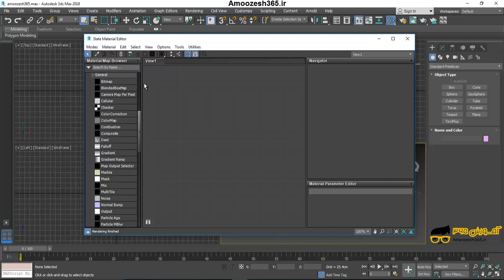آشنایی با کتابخانه متریال ها در نرم افزار تری دی استودیو مکس (3Ds Max 2018)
آشنایی با کتابخانه متریال ها در نرم افزار تری دی استودیو مکس (3Ds Max 2018) از دوره آموزش کاربردی تری دی مکس 2018